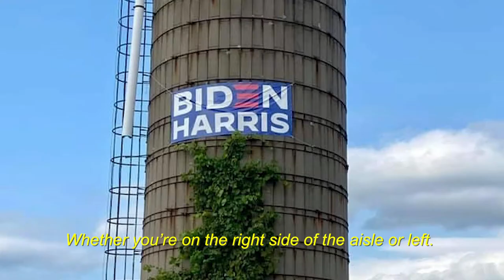"We are sacrificial, I guess" Craig from Osseo, WI on what Trump has done to farmers' lives - 60 sec